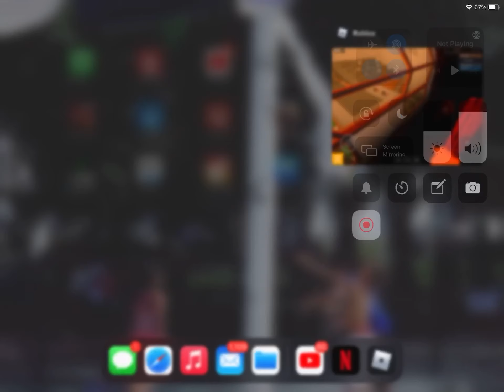Magma Lava rising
Magma Lava